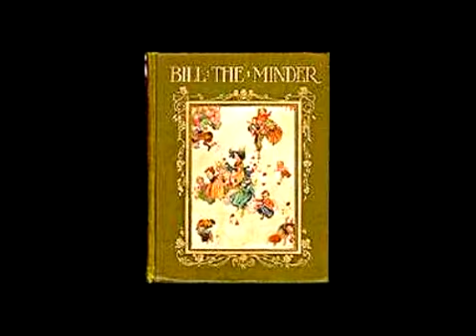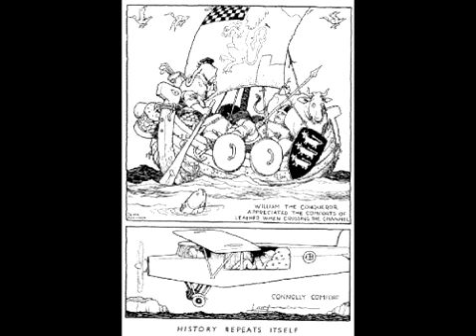William Heath Robinson promo.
William Heath Robinson is, and probably always will be, my favorite British illustrator from the turn of the 20th century. A contemporary of Arthur Rackham, Edward Dulac and Aubrey Beardsley, Heath Robinson enjoyed an almost 'rock star' status in his lifetime. However nowadays, for whatever reason, he is now probably the least remembered of these great artists around the world! I therefore created and circulated this short film presentation of his work (not animated!) to motivate galleries on the West Coast of America to stage an exhibition of his work. Sadly, my mission was not successful, although a very successful similar exhibition toured the UK a short while ago I undestand. As a result, William Heath Robinson is yet to be re-discovered by art lovers in the USA or elsewhere around the world!  I did at least try!